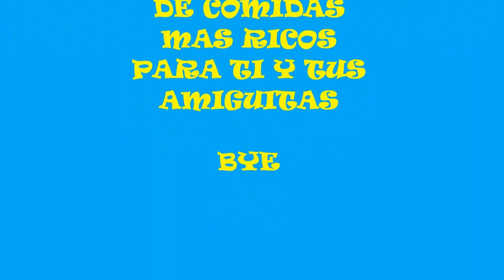Corte Profesional de Cabello en Capas para Munecas y para ti - Profesional Layered Doll Haircut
CORTE PROFESIONAL, PROFESSIONAL HAIRCUT